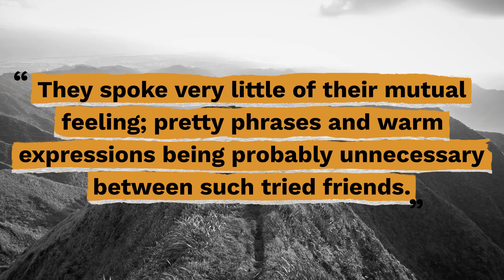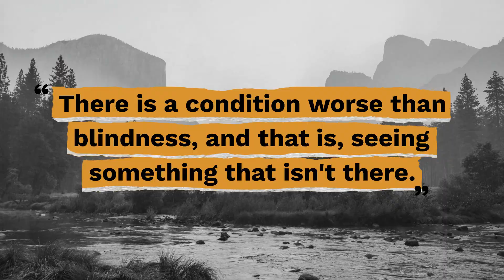Top 10 Thomas Hardy Quotes - Gracious Quotes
Useful Links:
► FREE Daily Devotion Quotes & Weekly Inspiration